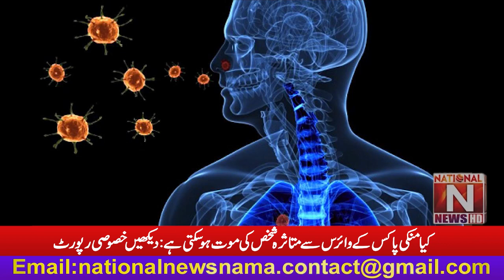Can a person infected with monkeypox virus die? See Special Report (National News Nama)